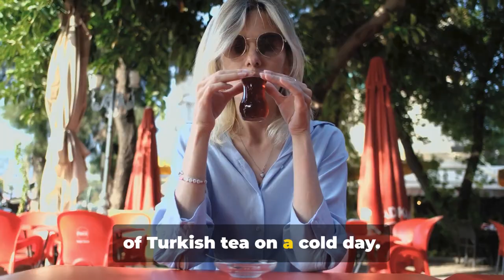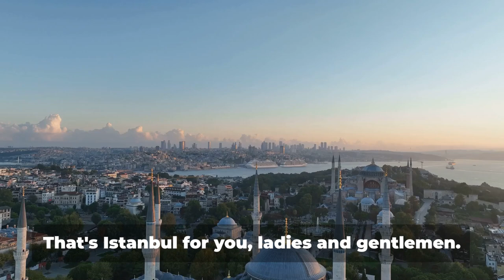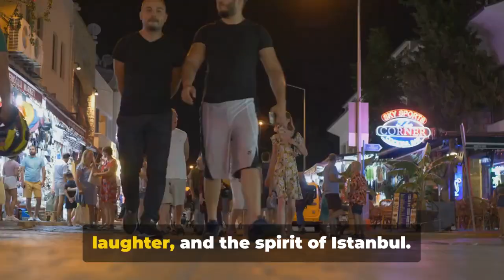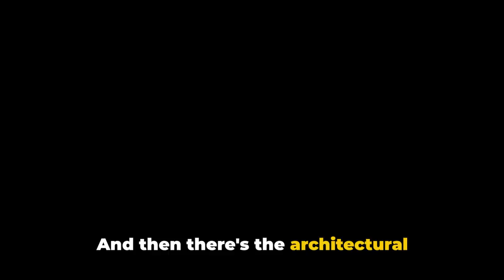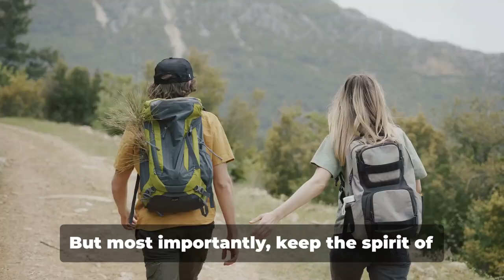Comical Tour of Istanbul 🇹🇷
🕌 Join us on a magical journey through Istanbul, where East meets West in a vibrant fusion of cultures, history and flavors!

We delve into the heart of this enchanting city uncovering hidden gems and highlighting the delights of Turkish cuisine. From the majestic Hagia Sophia to the bustling Grand Bazaar, we explore Istanbul's rich history taking you through centuries-old streets and landmarks.

💌 Where should we go next? drop your suggestions in the comments below!